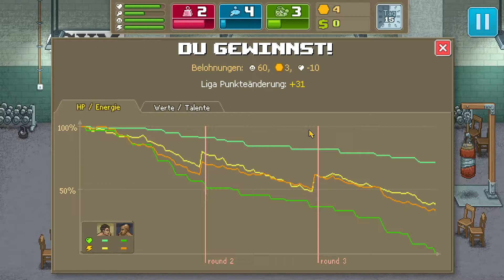Punch Club The Dark Fist E03 - Heisenbergs Laser - Let's Play [Deutsch]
Ein Punch Club The Dark Fist Gameplay kommentiert von Mitch in Deutsch.

Über uns:

Wir kommen aus dem hohen Norden und Moin Moin gehört zu unser Alltagssprache. Unser Team besteht aus 3 leidenschaftlichen Gamern die sich schon aus ihrer Jugend kennen.

Mitch: Liebt Pixelgrafik und schwarzen Humor. Will Herrausforderung in Spielen (Schwierigkeit leicht oder niedriger) xD
Jowe: Spielt gerne Strategiespiele, Rollenspiele und sieht Norddeutsch als eigene Sprache an =)
Jessi: Mischt als Frau die Männer vom LanClan auf und sorgt für Ordnung in Spielen. Brütet die neue Gamergeneration aus. ;-)

Supporte uns:

Alles was man braucht und noch mehr, findet man hier:

Dadurch bekommen wir eine kleine Unterstützung.